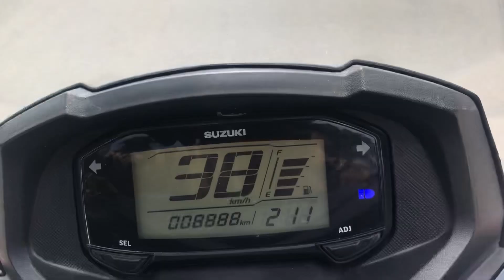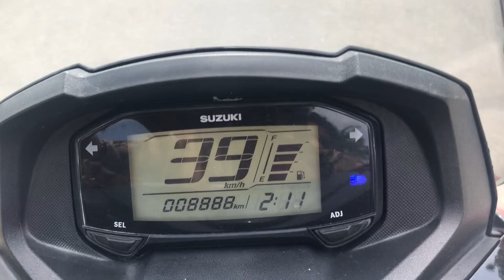bartaman ma free mai khana gaiyo😁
hello guys, welcome to my vlog. Its me nishan thapa from jhapa, ani yo vlog ma hami chai 4 jana bartaman khana gako hai ,